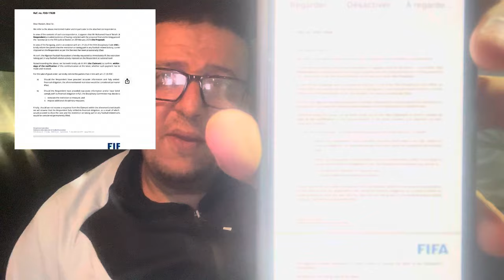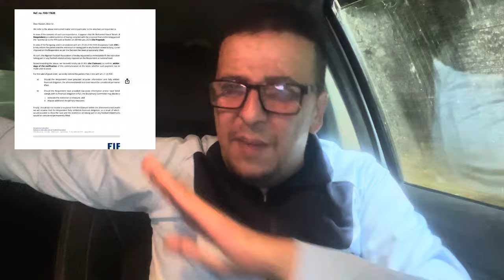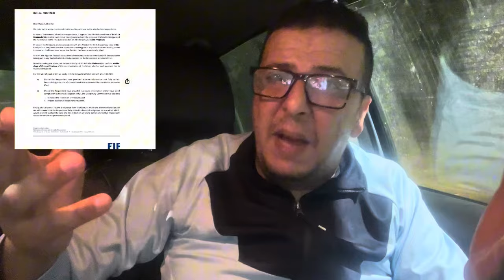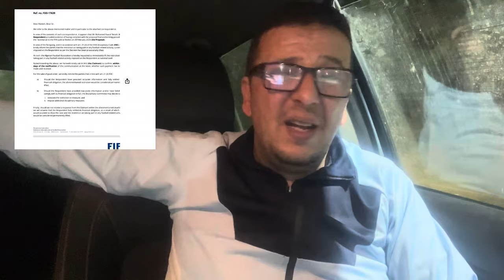🚨ادارة المولودية تنشر بيان تسوية قضية بلايلي وترد على حفيض دراجي و 360 اورو